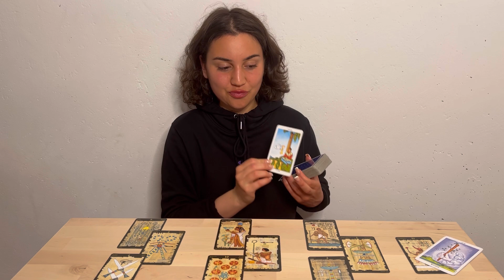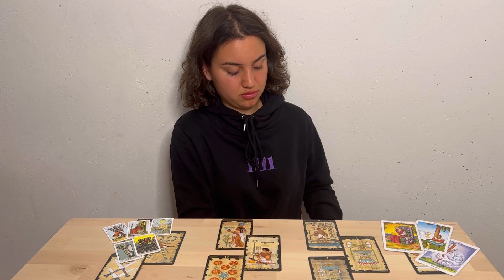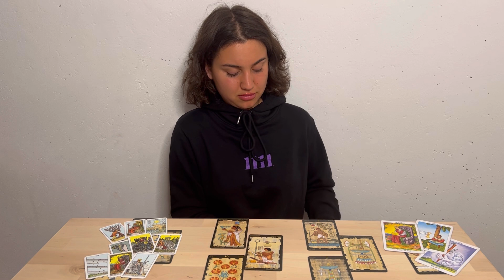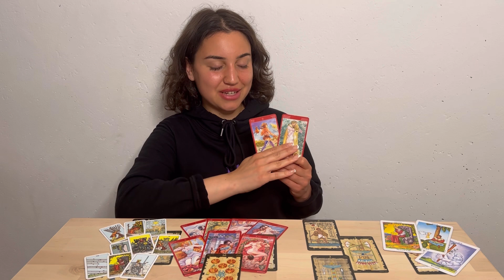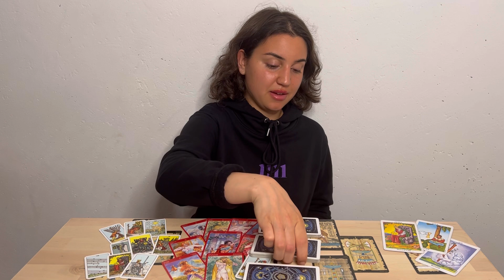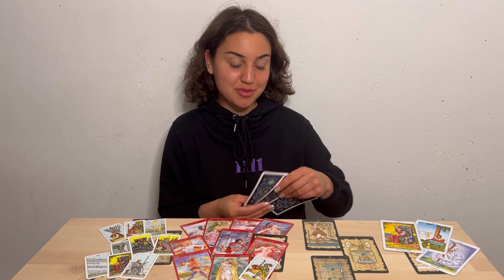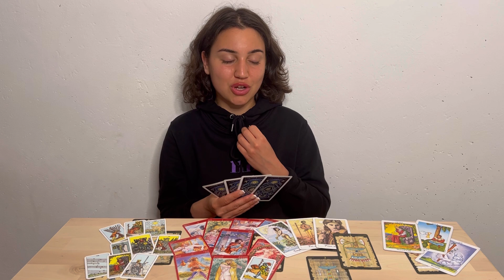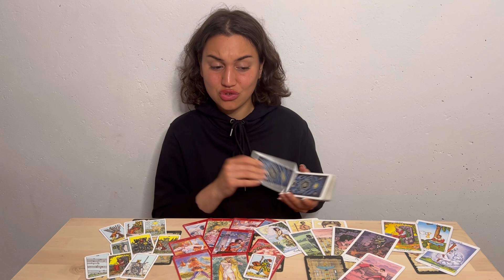Tarot privat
ℹ️ 1:1
Das ist eine 1:1 Legung. Speziell für einen Menschen. Vielleicht passt auch was von hier, für dich. Wer weiß.

*Danke* für deinen Support, das Teilen deiner persönlichen Erfahrungen und deiner Liebe hier in der Community 🥳😎

Alles Liebe, *cyber hug* Ariyen